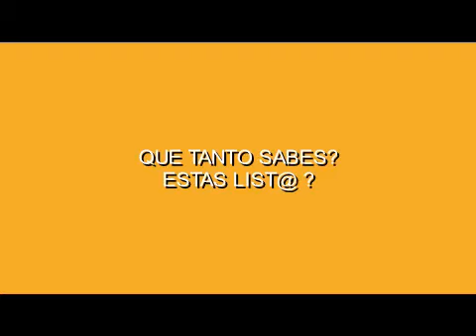QUE TANTO SABES DE PELÍCULAS?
Divertido juego para que demuestres que tanto sabes de películas